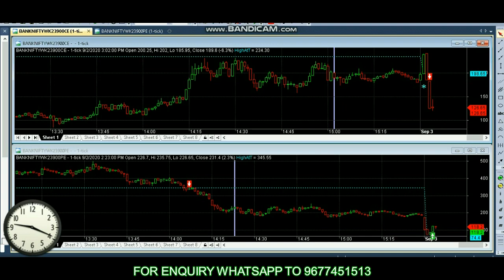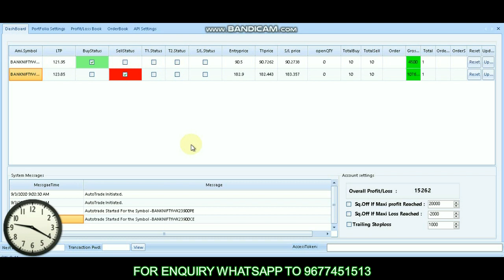Rs 15,000 Profit in Bank Nifty Options | Robot Trading in Tamil Live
7 Bank Fixed Deposit or Commodity Market 36% PER YEAR | Which Will Give You Higher Returns?

12 MOST SUCCESSFUL PIVOT POINT STRATEGY IN TAMIL by Beta Traders in tamil

17 INTRADAY STRATEGY USING RSI | SUPER TREND | HEIKIN ASHI | 3 MINS BY BETATRADERS IN TAMIL TRADING